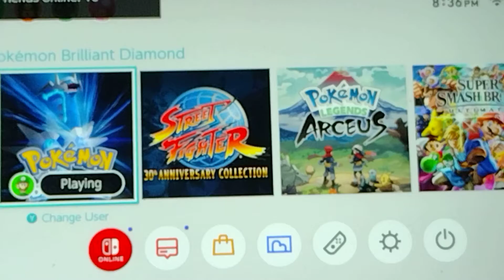Shiny Inkay Reaction After 214 S.O.S. Encounters (It's My Natal Anniversary!)